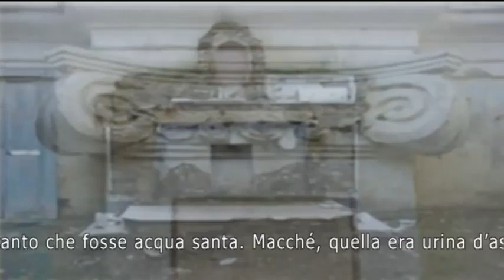LI MUÓRTI SÓTTA SAN GAJITÀNU – Testo in dialetto irpino dell'800 di Angelo Siciliano - 2005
Video montato da Francesco Cardinale nel 2012.

LI MUÓRTI SOTTA SAN GAJITANU
C’avìssin’avuta risalbà, a nnuji ca stamu
‘nd’à ‘stu succòrpuru di San Gajitànu.
Mméce l’uómmini so’ppèggiu
di li tirramóti, ch’alliménu quisti
ci fannu sulu ruchilijà!
Si nu’ stamu ‘nd’à lu ‘nfiérnu,
quà jà pèggiu di lu prijatòrij’affumàtu!
Senza tittu, chjòve, e ci chjòve ‘ncuóddru,
jòcca, si spénge la neve, e ppuzza di pirùtu!
Nu turzu di cavulaffióre, nat’e ppasciùtu,
pòzza minì a usà ‘sta chjiésija
cóm’a na staddra, e ‘ddri mamuóccili
ca l’avéssin’avuta caccià, passàvunu
e ttrimindévunu cóme si niente fuss.
Li cucci shcavàvunu tane
pi ssótt’a l’altare e ppócu ci mancava
ca ‘n ci minàvunu la caucìna ‘ncuóddru.
Sintèmmu rimóre na notte: mbùm, mbùm…
Pinzàmmu ch’era lu diàvulu ca si li ppiglia
a cquiddri ca ‘nn’hannu fatt’accunzà quà.
A ghjì a bbidé, èrnu li ciucci ca zumbàvunu
‘ncòppa, e li ccrapi ca zurlijàvunu.
Allassacrése, abbijàrn’a sculà abbàsciu
cèrtu stizzi càudi e nnuji spiràmmu
tantu ca fuss’acqua santa.
Macché, quéddr’era piscina di ciucciu!
Ah, ah, cche s’arricàpita a ‘stu paese,
a nnuji pariénti di San Pumpìliju!

Traduzione
I MORTI NELLA CRIPTA DI SAN GAETANO
Avrebbero dovuto tutelarci, a noi
in questa cripta di San Gaetano.
Invece gli uomini sono peggiori
dei terremoti, almeno questi
ci fanno solo rotolare!
Se non siamo all’inferno,
qui è peggio del purgatorio affumicato!
Senza tetto, piove, e ci piove addosso,
nevica, si scioglie la neve, e puzza di muffa!
Un torsolo di cavolfiore, nato e cresciuto,
possa venire ad adoperare questa chiesa
come una stalla, e quei bambocci
che avrebbero dovuto sloggiarlo, passavano
osservando come se niente fosse.
I conigli scavavano tane
sotto l’altare e poco mancava
che non ci seppellissero di calcina.
Udimmo dei rumori una notte: mbùm, mbùm…
Pensammo fosse il diavolo che avrebbe dovuto
prendersi chi non aveva fatto restaurare qui.
Ma si scopriva che erano gli asini che saltavano
di sopra, e le capre che scorrazzavano.
D’improvviso, cominciarono a scendere
certe gocce calde e noi speravamo
tanto che fosse acqua santa.
Macché, quella era urina d’asino!
Ah, ah, cosa succede in questo paese,
a noi parenti di San Pompilio!

Nota
La chiesa di San Gaetano da Thiene, vissuto a cavallo tra il 1400 e il 1500 e nato a Vicenza, è in via Dietro Corte a Montecalvo Irpino. Fu edificata nel 1653 dal barone Battimelli e in seguito lasciata in eredità alla famiglia Bozzuti, ramo materno di San Pompilio Maria Pirrotti.
Risale al terremoto dell’agosto 1962 il suo abbandono.
Il sisma ne intaccò l’integrità. L’uomo ne ha azzerato poi l’identità di chiesa e l’inviolabilità di luogo sacro.
Per anni ne è stato fatto scempio, attraverso un uso dissacrante e vergognoso. Si è consentito di adoperarla come stalla, dimora d’asini e capre, d’imbrattarla di sterco. E i conigli intanto scavavano tane sotto l’altare.
Una chiesa senza voce, con dei morti senza diritti. Come capita ai diseredati di questa terra.
Di essa restano in piedi i muri perimetrali. E la cripta è sempre lì, probabilmente intatta. Fino a che non crolla il pavimento.
Questo testo fa parte di "La trilogia dell'abbandono", fatta circolare nel 2006 con prefazione di Mario Sorrentino.
 Zell, 17 dicembre 2005     Angelo Siciliano